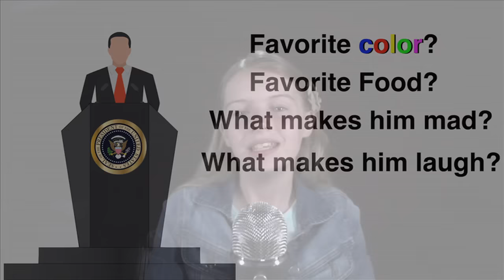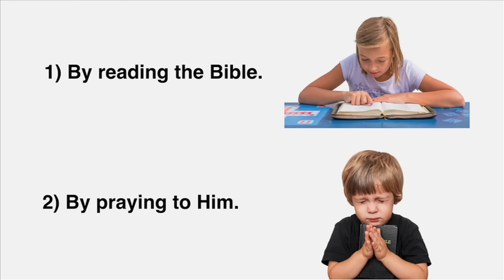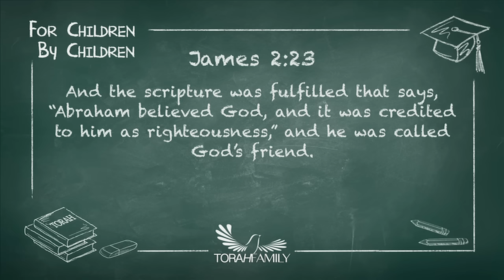Knowing YHWH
Do you know YHWH?  A lot of people talk about him. Yet, that doesn't mean they know Him. What does it take to get to know Him?  Take a few minutes to listen to this teaching and start getting to know Him today!